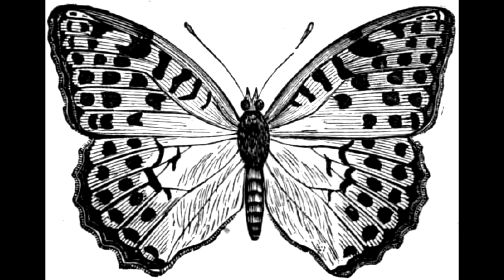ASMR - Lecture du conte Le Papillon de Hans Christian Andersen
Lecture ASMR en français du conte "Le Papillon" de Hans Christian Andersen, pour s'endormir ou se relaxer.

Vous pouvez trouver les oeuvres de Hans Christian Andersen sur de nombreux sites proposant des oeuvres libres de droits tombées dans le domaine public (pour le plus grand bonheur des lecteurs)